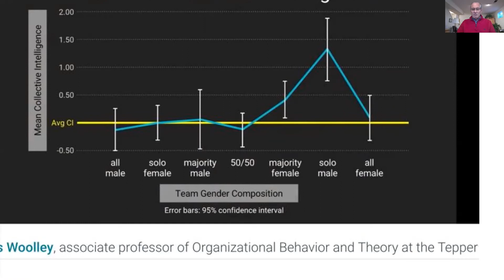Teams and Collective Intelligence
To get maximum performance from a team--according to research by Anita Wolley at Carnegie Mellon University--you need two things:
1. Gender diversity--add more women to the team.
2. People with a perceptive awareness of others. avoid toxic people--regardless how smart.